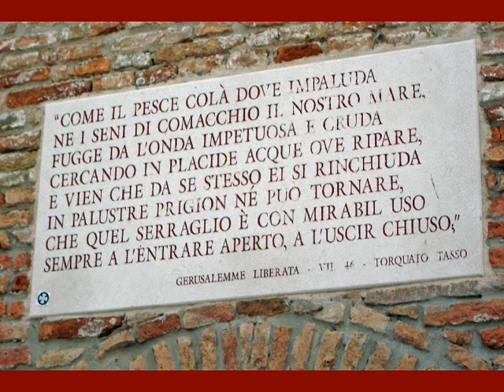Comacchio tra mare e valli - Musica di Strauss, Blue Danube Waltz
Comacchio tra mare e valli